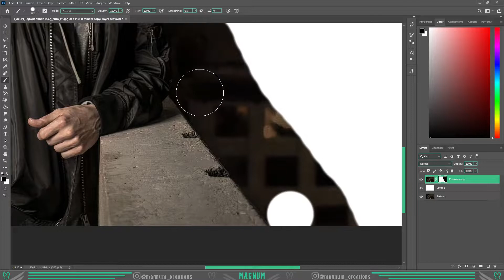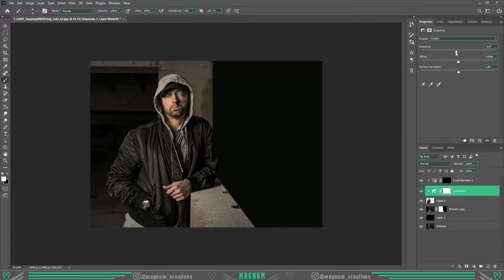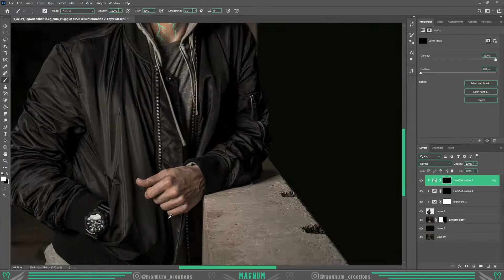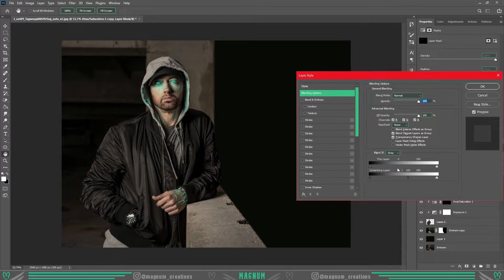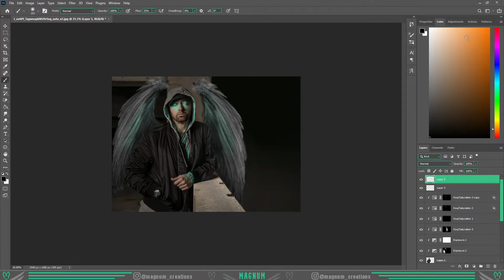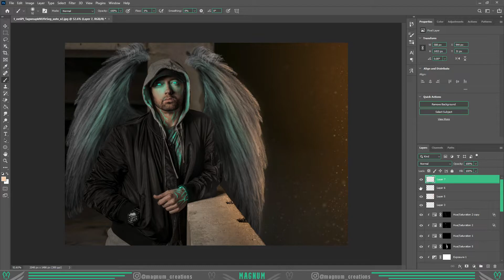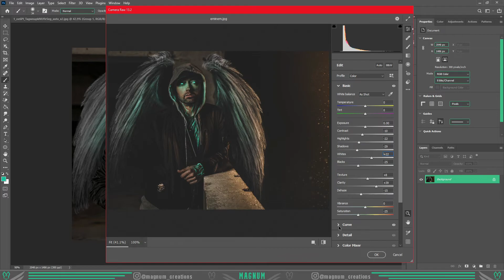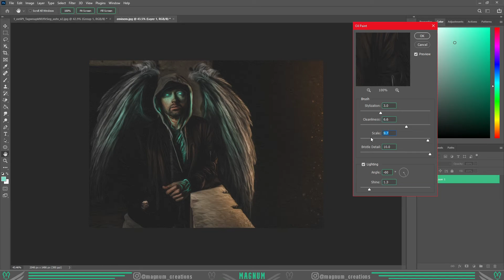EMINEM / Photoshop Concept Art